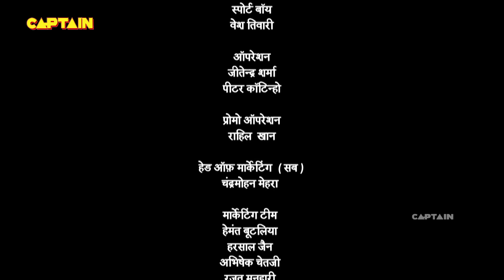पंडित रामा कृष्ण अकबर के दरबार में कैसे लगायेंगें चोर का पता - तेनाली रामा - EP. 722, 723, 724, 725